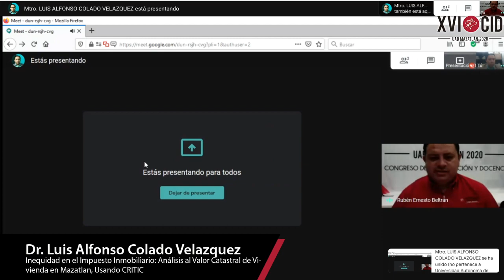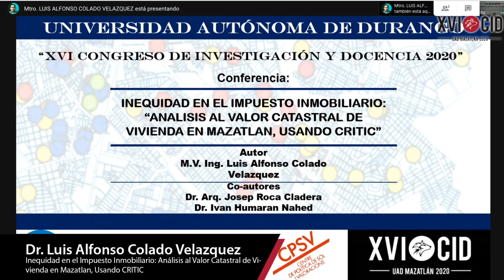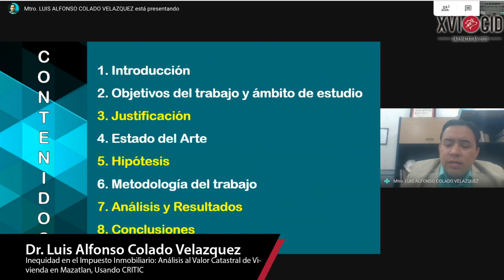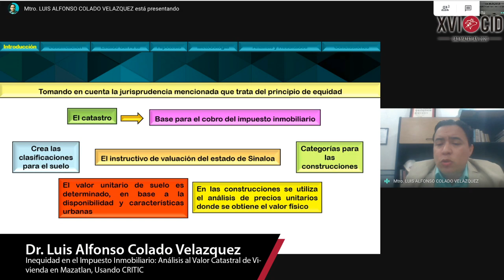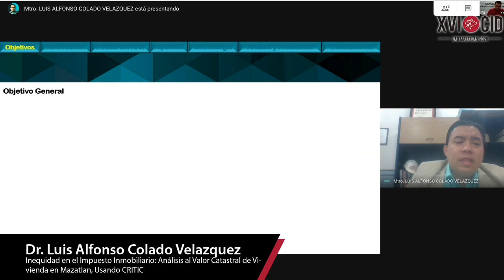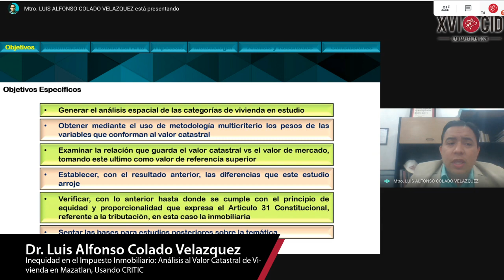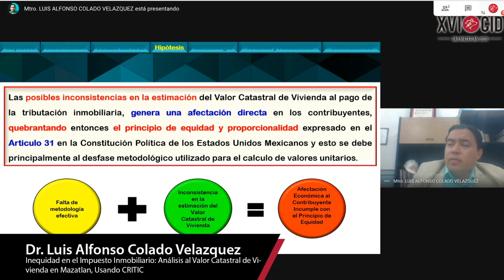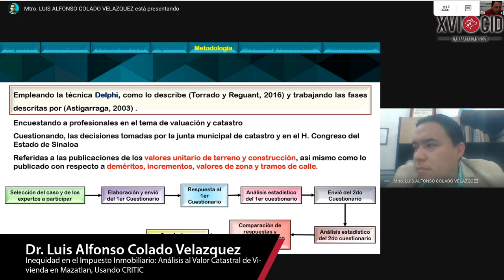cid 2020 "Inequidad en el impuesto inmobiliario: Analisis al valor castral de vivienda en mazatlan,